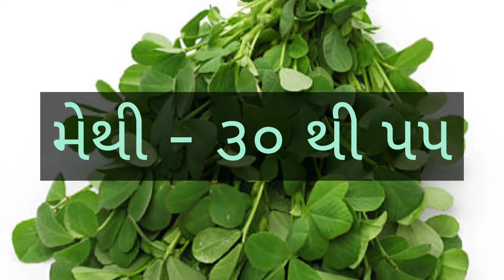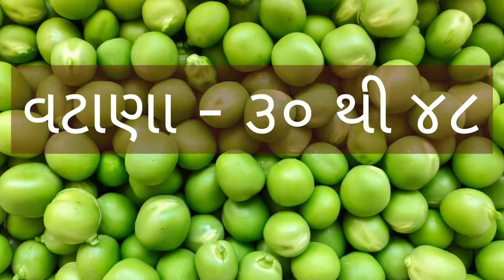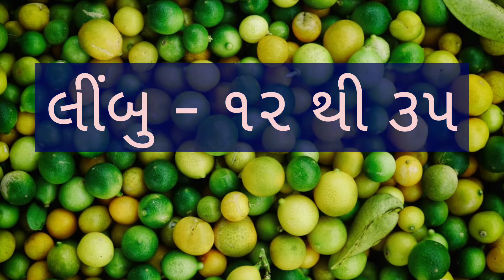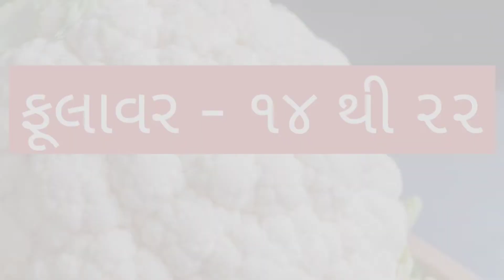RAJKOT SHAKBHAJI NA BHAV DT:- 26/06/2022